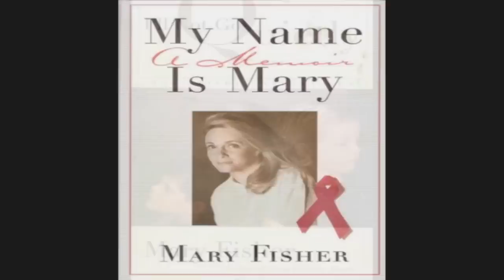HIVMA Honors Mary Fisher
Kicking off the 2012 International AIDS Conference in Washington DC, the HIV Medicine Association honored Mary Fisher for her courageous advocacy and leadership on behalf of people living with and affected by HIV. This tribute video played during the award presentation.

Special thanks to The Elizabeth Glaser Pediatric AIDS Foundation, The Gay Men's Health Crisis, The New York Times, and POZ magazine.